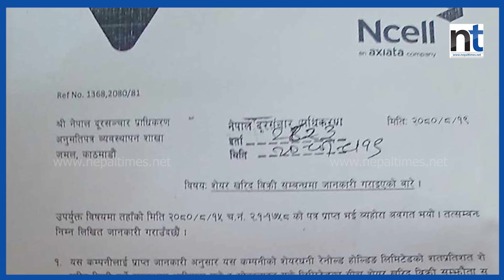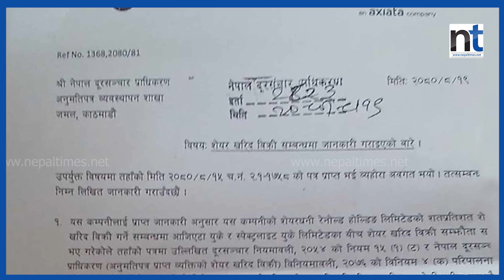एनसेलको भ्यालु ४० करोड डलर, शतिसलालले के भने ? || Nepal Times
एनसेलको भ्यालु ४० करोड डलर, शतिसलालले के भने ?

Produced By: Nepal Times Media Private Limited
News Edited By: Harihar Nepal
Presented By: Rashmita Udash
Video Edited By : Nepal Times